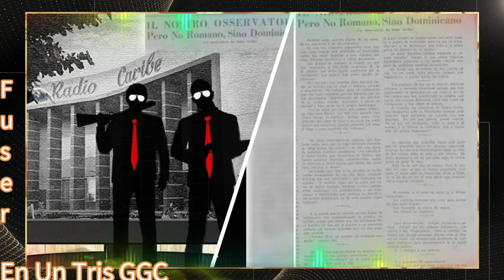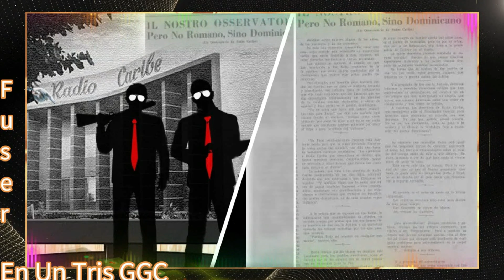Monseñor Tomas F. Reilly en Peligro de Muerte al Final de la Dictadura!